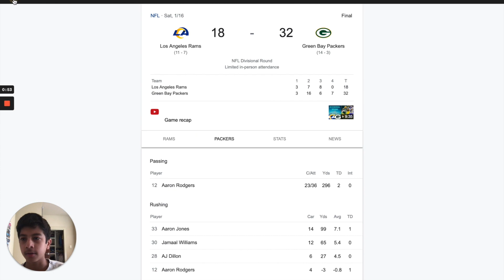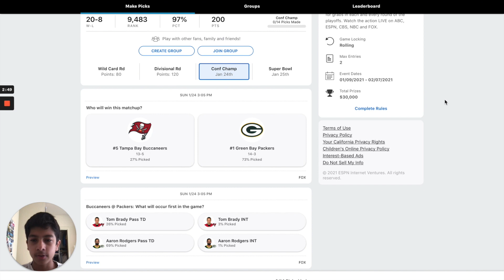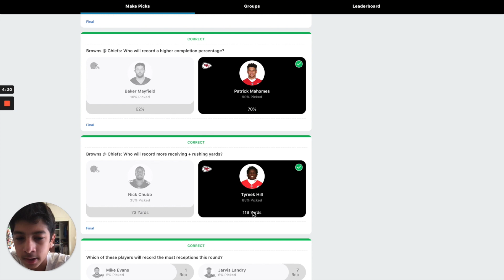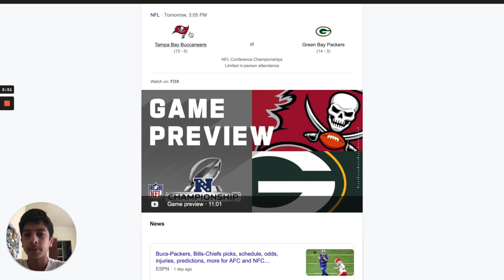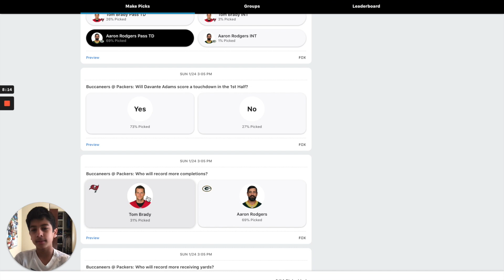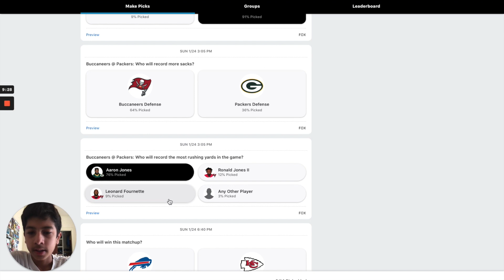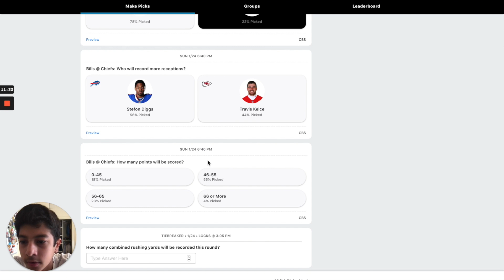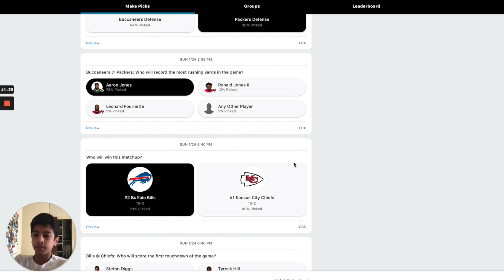Conference Championship Playoff Predicitons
This video is about Conference Championship Playoff Predicitons